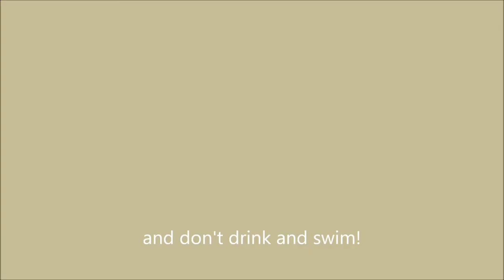Cocktail umbrellas: A printable DIY Project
How to make DIY cocktail umbrellas just using printing paper, cellotape, and toothpicks:

Download, print and make these Printable Cocktail Umbrellas and find your self  in the Maldives or even better a Greek island!

A colour printer
Scisors
Cellotape
Toothpicks or bamboo skewers

-Instructions

Cut arround the perimeter of the Printable Cocktail Umbrella, fold in following the lines and fold  out following the dotted lines.

Fold on the little triangles that have been formed between  the lines and the dotted lines to give your umbrella pleats.

Cut a small piece of cellotape, stick it to the center of the inside of the Printable Cocktail Umbrella and then Stick the edge of a toothpick or a bamboo skewer through it.